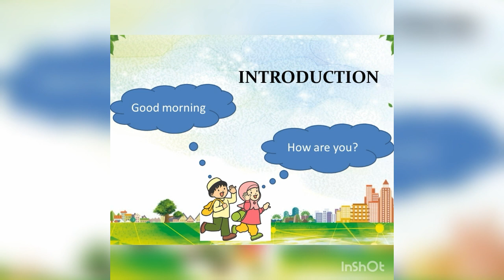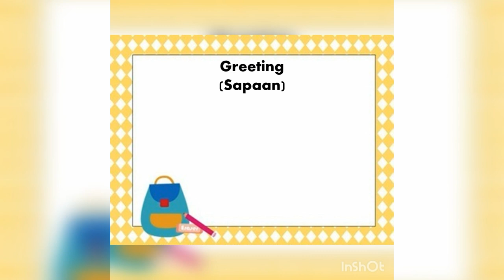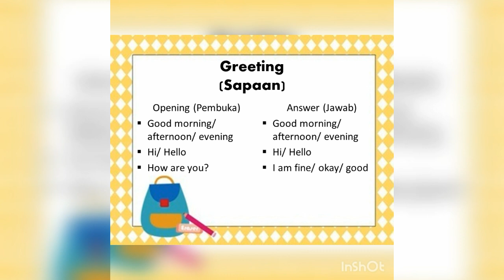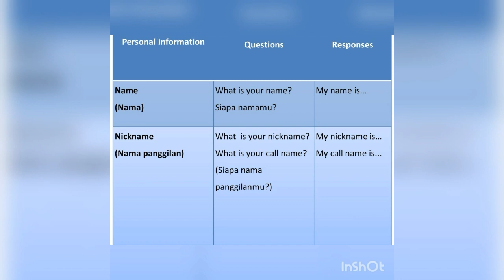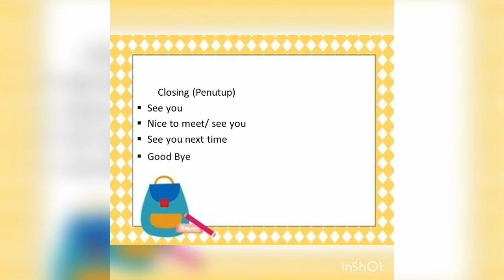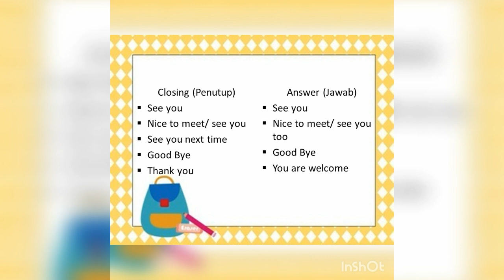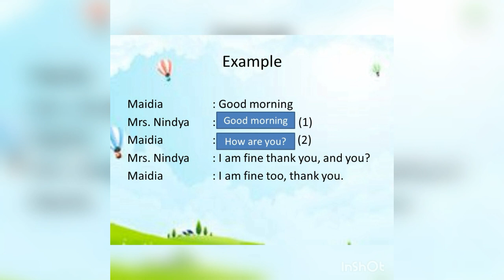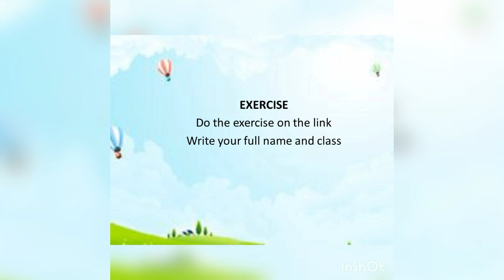BAHASA INGGRIS | KELAS 4 | SEMESTER 1 | Introduction (Expressions of greeting and introduction)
Setelah menonton video pembelajaran ini silahkan kalian mengerjakan exercise yang ada di link berikut :

Untuk cakupan materi bahasa inggris di semester 1 kalian bisa klik link di bawah ini: